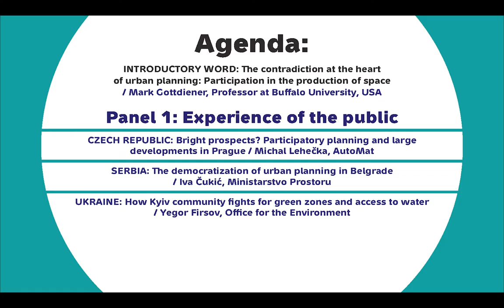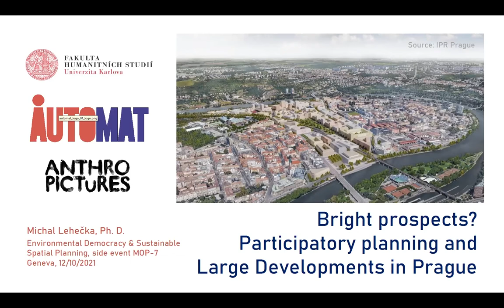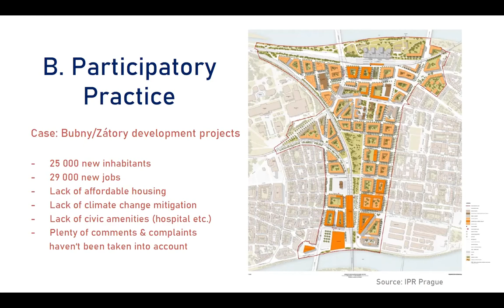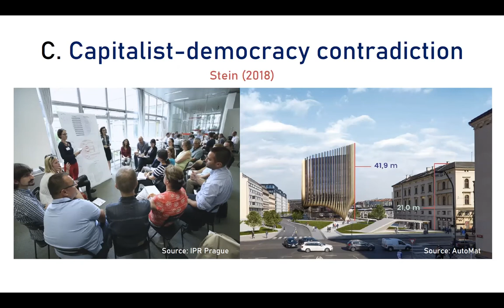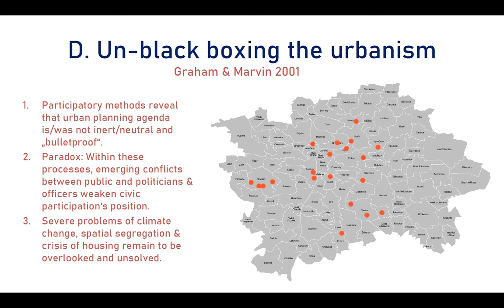Aarhus 7-MOP 2021 side-events: Participatory planning & large developments in Prague, Michal Lehečka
Bright prospects? Participatory planning and large developments in Prague: Michal Lehečka, (AutoMat).
The presentation was a part of the second side event Environmental democracy & sustainable spatial planning at the Seventh Meeting of the Parties to the Aarhus Convention.